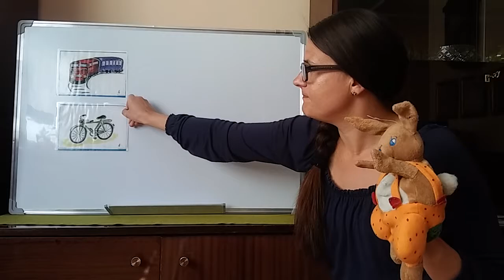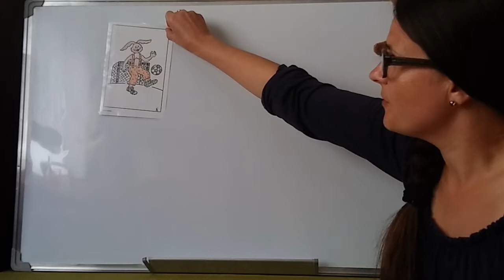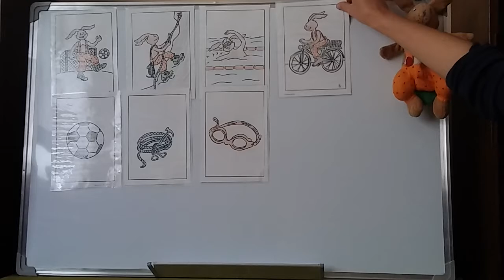Geschichte Hans Hase hat Sommerferien